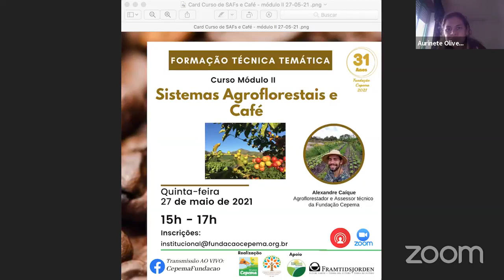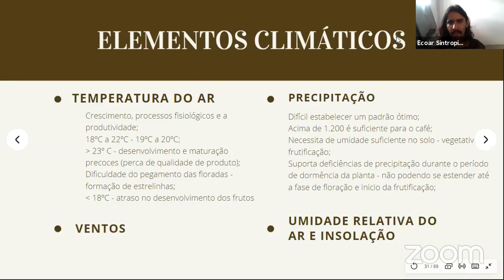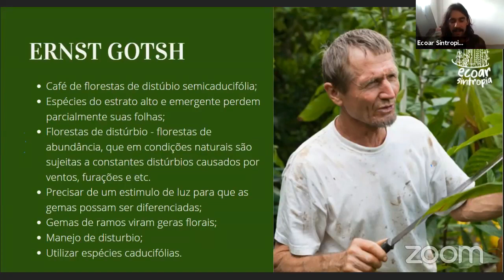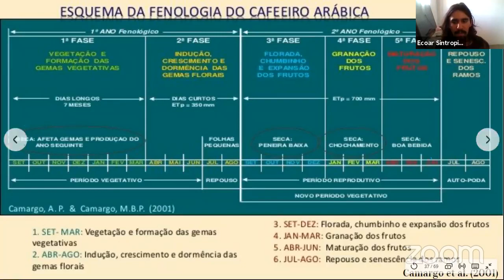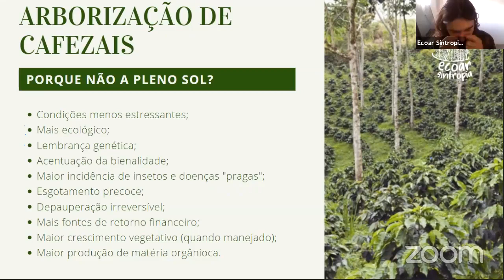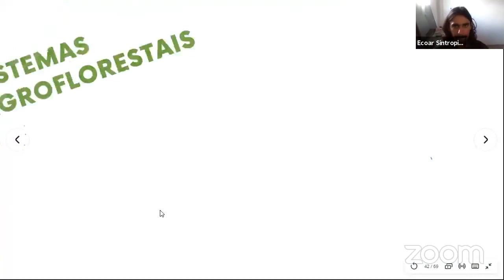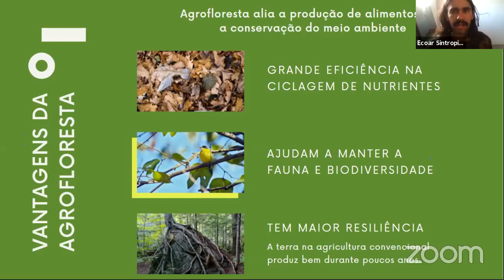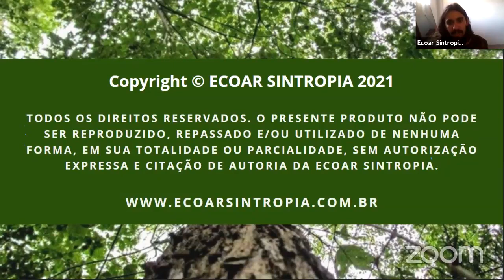CURSO CAFÉ E AGROFLORESTA - AULA 2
Este curso foi realizado pela FUNDAÇÂO CEPEMA, de forma virtual no ano de 2021 devido as limitações para atividades em campo.

O curso é dividido em 4 módulos, sendo este vídeo referente ao módulo 2.

00:00 Tempo de espera
08:00 Início da aula
1:46:30 Perguntas e respostas